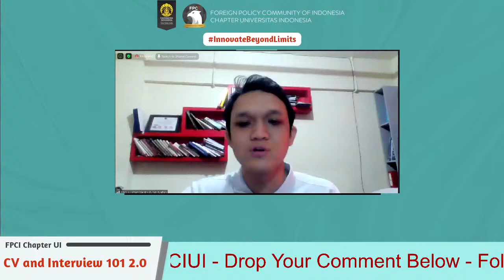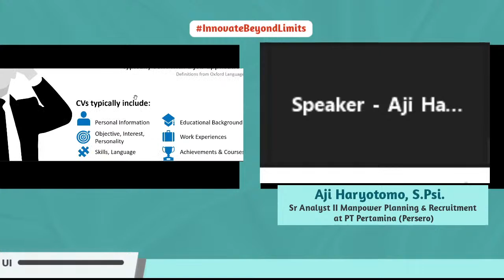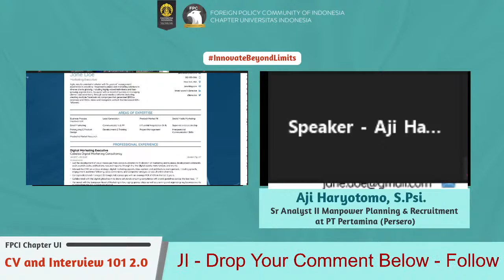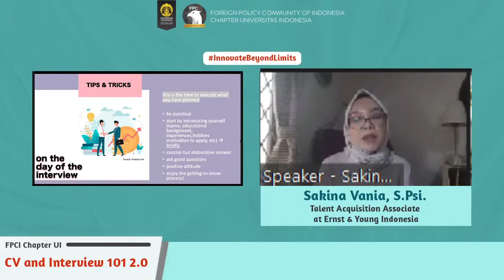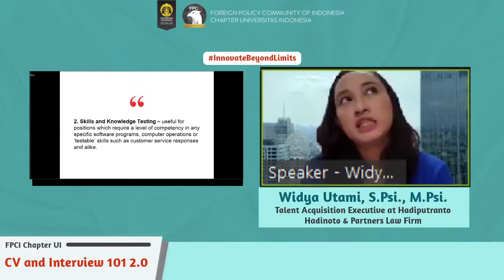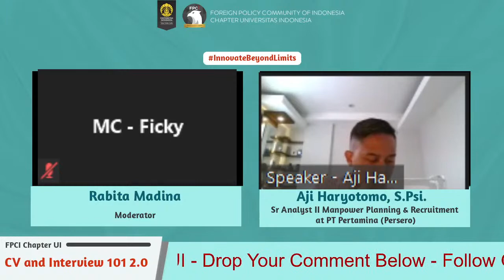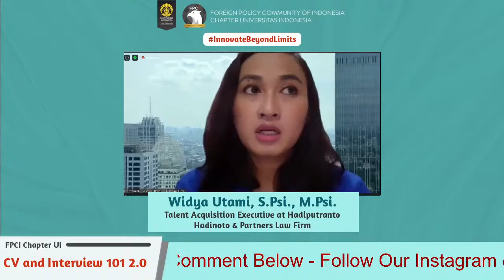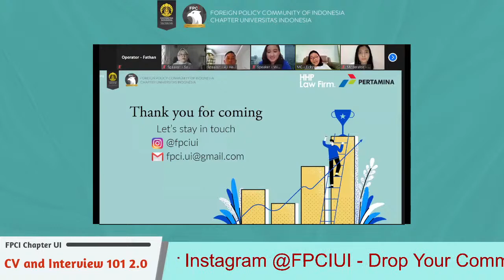FPCI Chapter UI CV and Interview 101 2.0: Essential Skills to Enhance Your Career Opportunities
Dear Foreign Policy Enthusiasts,

Have no idea what to prepare for your job or internship application?

Save your worries. We’ve got your back! FPCI Chapter UI CV, Interview, and Selection Tools 101 2.0: Essential Skills to Enhance Your Career Opportunities is a webinar that will provide a comprehensive guide to master your job selection process and build the perfect personal branding for your future career.

Introducing you to our notable speakers with prodigious backgrounds which are as follows:
 1. Aji Haryotomo, S. Psi. – Sr Analyst II Manpower Planning & Recruitment at PT Pertamina (Persero)
 2. Sakina Vania, S. Psi. – Talent Acquisition Associate at Ernst & Young Indonesia
 3. Widya Utami, S. Psi., M. Psi. – Talent Acquisition Executive at Hadiputranto Hadinoto & Partners Law Firm

Foreign Policy Community of Indonesia Chapter Universitas Indonesia Board of 2020